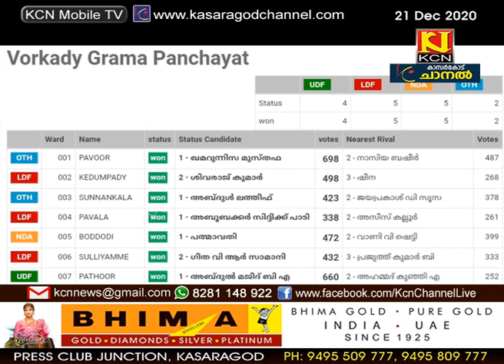ബിജെപി അധികാരത്തില്‍ എത്താതിരിക്കാന്‍ സ്വീകരിക്കേണ്ട നിലപാടുകളില്‍ എല്‍ഡിഎഫില്‍ ആശയക്കുഴപ്പം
കാസര്‍കോട്  ജില്ലയില്‍ തദ്ദേശ സ്ഥാപനങ്ങളില്‍ ബിജെപി അധികാരത്തില്‍ എത്താതിരിക്കാന്‍ സ്വീകരിക്കേണ്ട നിലപാടുകളില്‍ എല്‍ഡിഎഫില്‍ ആശയക്കുഴപ്പം. ബിജെപിക്കെതിരെ പരസ്പര പിന്തുണ വേണ്ട എന്ന നിലപാടിലാണ് സിപിഎം എങ്കില്‍ യുഡിഎഫ് ഉള്‍പ്പെടെയുള്ള കക്ഷികളെ പിന്തുണയ്ക്കണമെന്നാണ് സിപിഐയുടെ നിലപാട്.